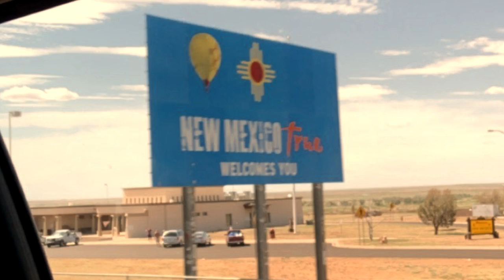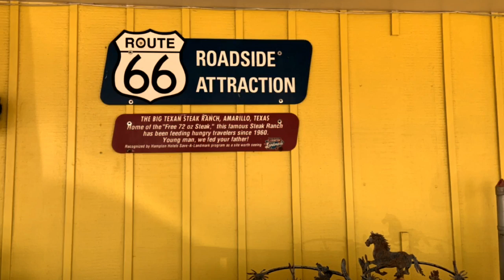Trip to New Mexico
Sorry about the late post you guys but this video was supposed to be as a throwbackthursday to my time in New Mexico. Enjoy! 😊✌🏼